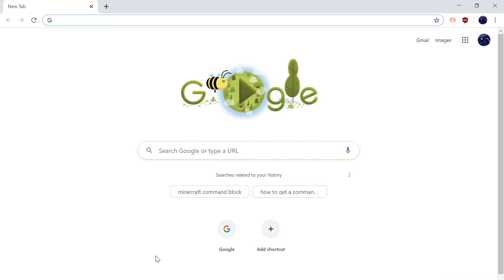Minecraft Bees 1